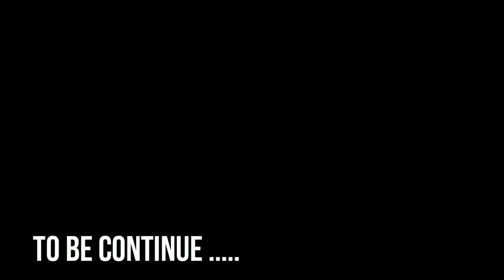The struggle to survive for 2 years failed? 😥 | Saad Maan | Daily Life Vlog 2021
সম্মানিত গ্রাহক এবং শুভাকাঙ্খীদের অনুরোধ করবো নিম্নের দেওয়া লিংক প্রবেশ করে আমাদের সাথে থাকার জন্য

Personal Profile

Email ---saadmaan421@gmail.­com